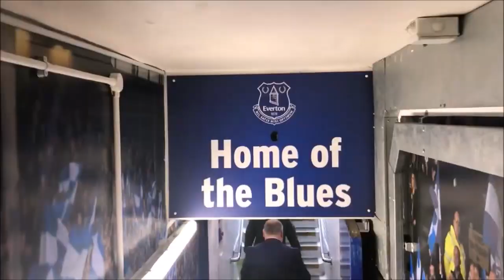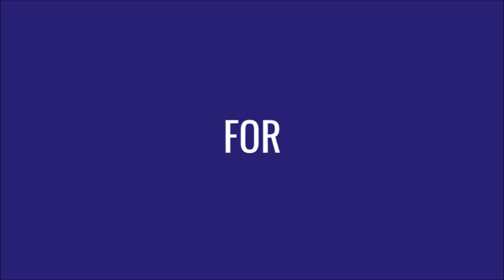EvertonianTV Channel Trailer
EvertonianTV - Everton Fan Channel That Is Made By A Fan For The Fans